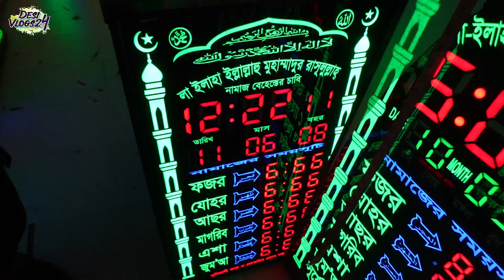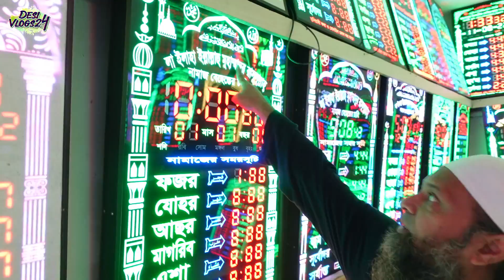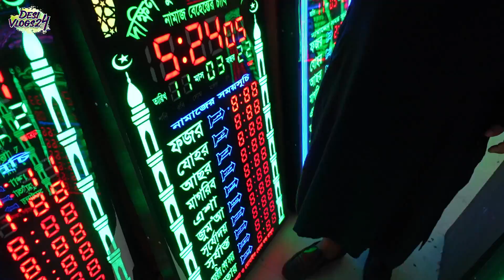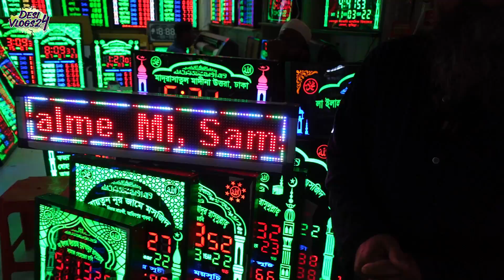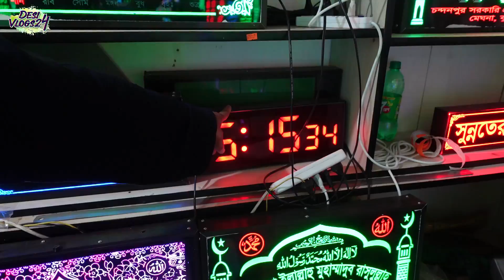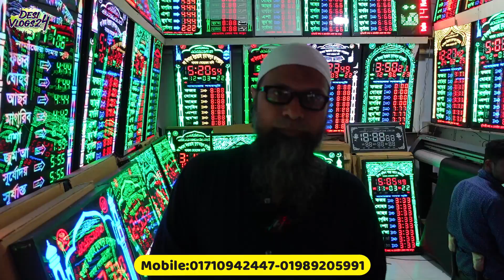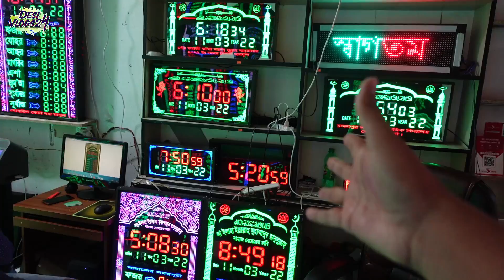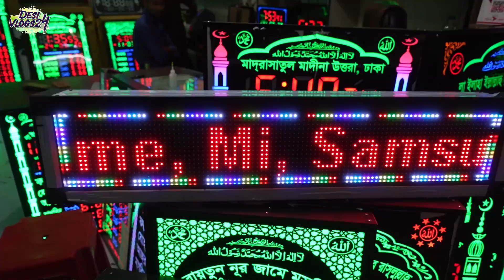নামাজের ডিজিটাল সময়সূচি ও দোকানের এলইডি সাইনবোর্ড কিনুন পাইকারি দামে/Digital clock for masjid price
Digital Product:
Baitul Mukarram boi Market Dokan # C--6

Price and size 18/30/4500 Taka 20/36/ Taka/ 24/40/ 6500/ Taka /24/48/ 8000/ Taka/ 30/50/ 12000/Taka